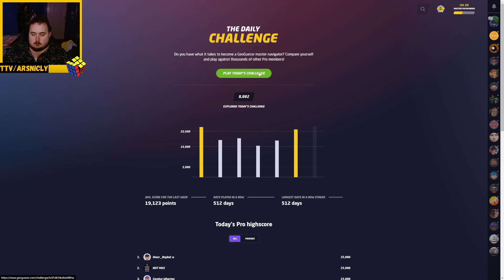The sneaky blur! Geoguessr daily challenge day 506!